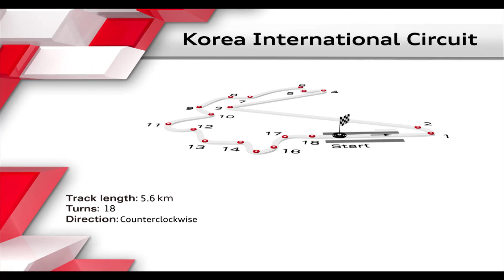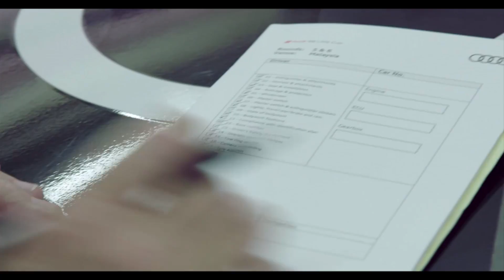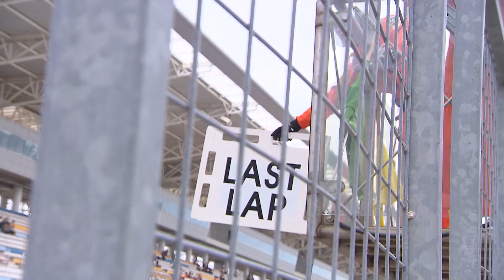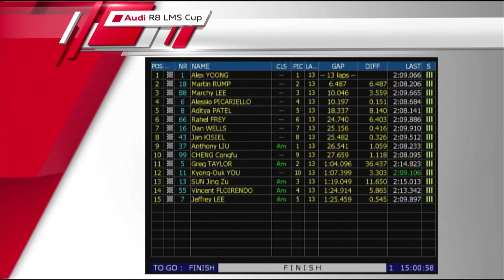Round 8 - Full Race from the Korea International Circuit| Audi R8 LMS Cup 2016